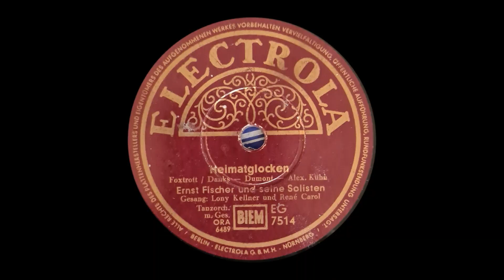René Carol & Lonny Kellner Heimatglocken